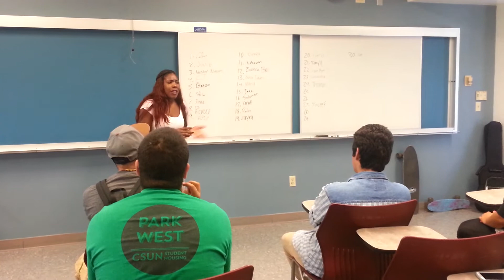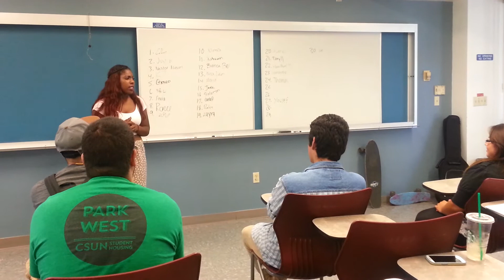Bianca MW 1230